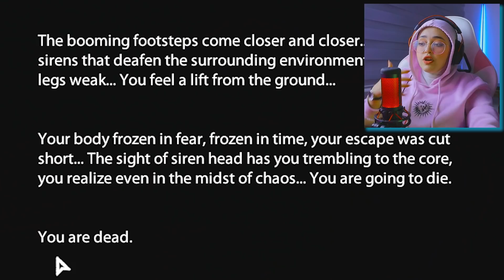أرعب لعبة : الرجل الشفاطة siren head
انستجرام 📸

قناتي الثانية🏆
 @Hope Rima Shorts